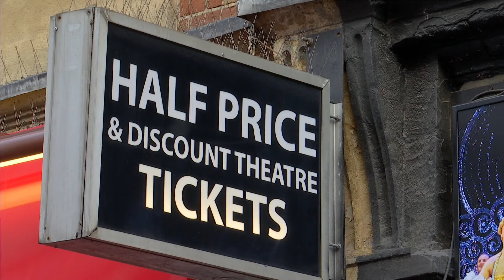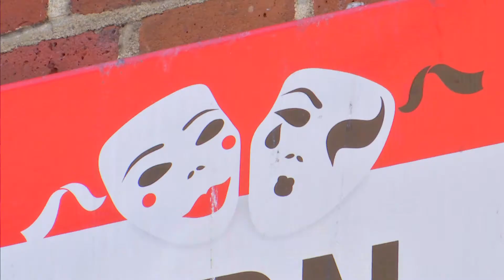West End actor claims she was sexually assaulted while performing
A West End actor claims she was sexually harassed while performing on stage in front of an audience of more than a thousand people.

The actress spoke to ITV News anonymously in fear that it may jeopardise her career.

Ria Chatterjee reports, along with Georgia Snow from The Stage who spoke to Lucrezia Millarini.